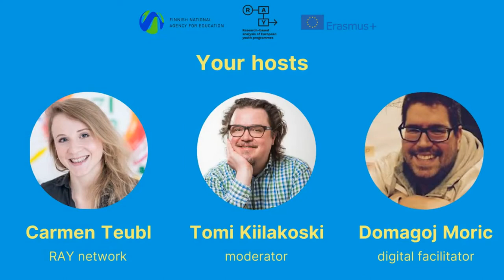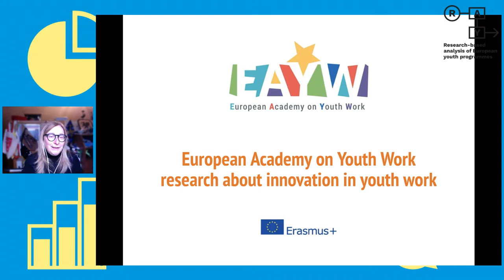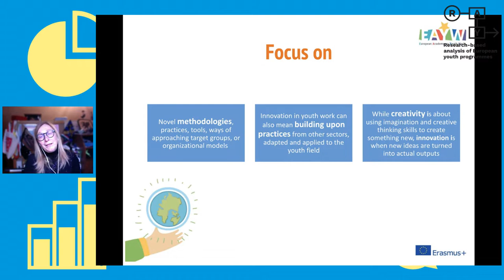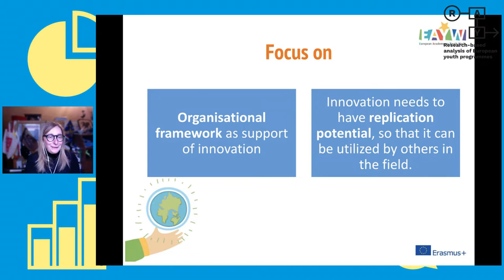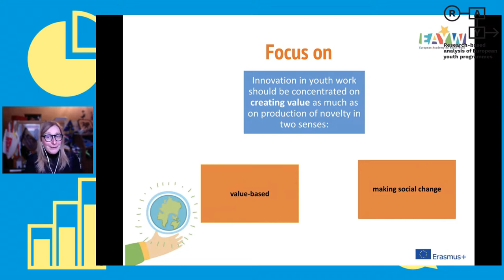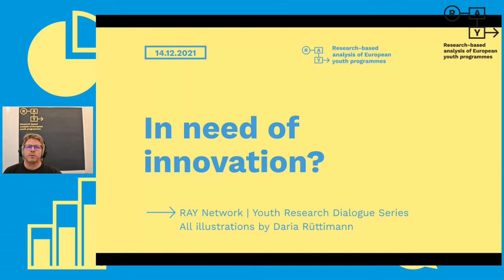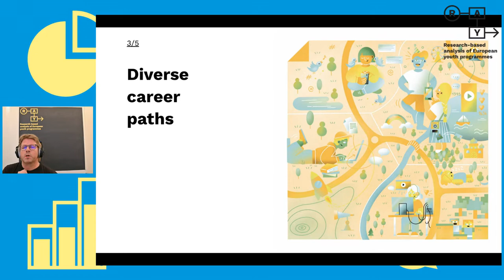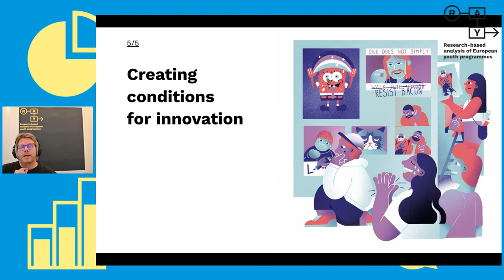Youth Research Dialogue N° 4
In our fourth Youth Research Dialogue, we discussed innovation in European youth work and youth policy with Federica Demicheli (trainer and an expert in youth work and youth policy), Dragan Atanasov (trainer, researcher, evaluator and author) and Andreas Karsten (RAY transnational research team).